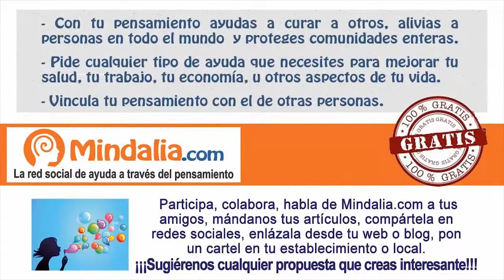Pleito a la luz. Cuentos con Sabiduría, por Ramiro Calle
CUENTO 17 - Pleito a la luz.  Cuentos con Sabiduría por Ramiro Calle

RAMIRO CALLE:
Con el incondicional apoyo de Mindalia y de sus eficiente  cofundadores Eva y Alfredo, y dado el enorme éxito alcanzado por mis clases de meditación y yoga mental en audio recogidas por Mindalia Televisión, ahora damos comienzo a una serie de yoga, abarcando todos sus aspectos y en especial las técnicas más prácticas, como las posturas de yoga, los ejercicios respiratorios, la práctica de la relajación y los procedimientos de desarrollo mental.

Vamos abordando gran cantidad de enseñanzas y métodos. Cuento con la colaboración de las dos magnificas profesoras de yoga Luisa Jiménez Marqués y Silvia Sanchez de Zarca. Esperamos que de nuevo podamos seros muy útiles en la senda del autoconocimiento y el bienestar integral.

Os pedimos que difundáis estas clases tanto como os sea posible, para beneficio de todas las personas, pues el verdadero yoga es el método más antiguo y fiable de perfeccionamiento humano.